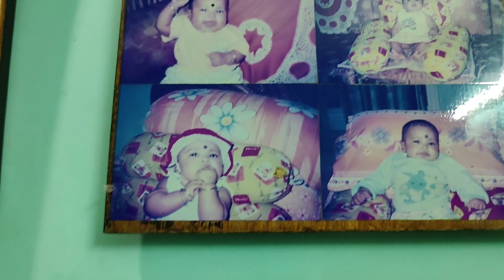আজ সন্ধ্যেটা কাটলো মায়ের বাড়িতে | Bengali Vlog